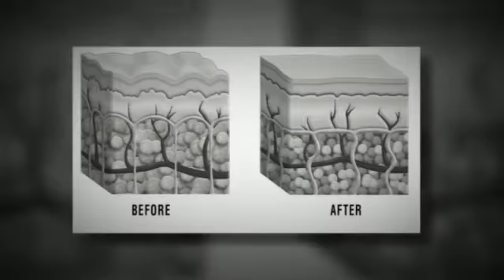Cellulite Fat Reduction Coral Springs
Natural Beauty Laser offers advanced aesthetic treatments in a comfortable and a personal environment. We guarantee 100% satisfaction for all of our clients. All treatments are performed by a CME, CCE state of Florida Certified Laser Technicians.
We continuously applying the latest and most advanced techniques, while using our state-of-the-art equipment.